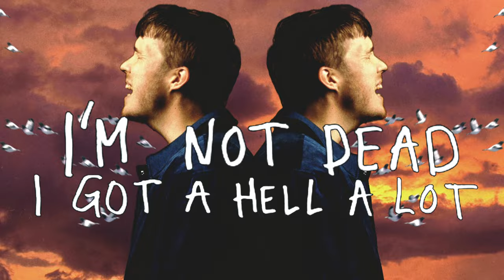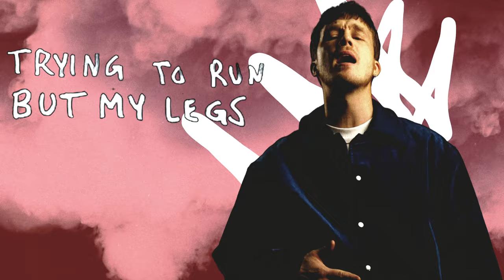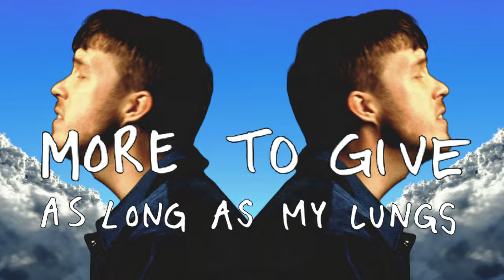Andreas Moe - Not Yet (Official Lyric Video)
The official lyric video for 'Not Yet'.

Listen to 'Not Yet' on your favorite music streaming platform

Lyrics:

Sometimes I’m second to nothing
Watching the clouds over my head
Where will the lightning strike me next
Some days I’m, not even trying
I’m balancing one inch from the edge
A million miles from being my best
I try to tell myself

I’ve got a hell a lot more to give
As long as my lungs are breathing air
And you’re still there
Then  i’m not dead, no I’m not dead
Not yet
I got a hell a lot more to live
As long as my heart still in my chest
Then I’m not dead, I’m not dead yet

Some nights my mind is a warzone
I get into fights that i never win
Trying to run but my legs give in
and I try to see a little light, a little light
And it’s  flashing right before my eyes
So I tell myself
That this is not the end

Not dead, not dead yet

As long as I get a little time
As long as you’re always mine